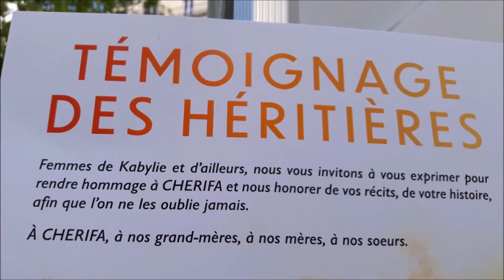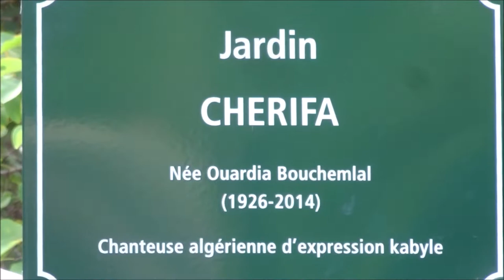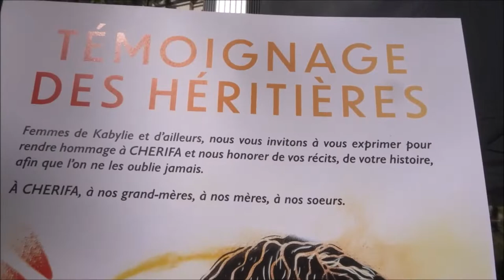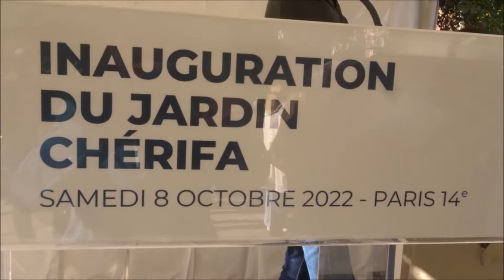inauguration du Jardin Cherifa 8oct 2022 jardincherifa chorale ccfb mariepanic Paris 75014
inauguration du Jardin Cherifa 8oct 2022 jardincherifa chorale ccfb mariepanic Paris 75014 Chorale CCFB Chants traditionnels kabyle La Chorale du Centre Culturel Franco-Berbère
+ Jardin CHERIFA au nom de la chanteuse Nna Cherifa algérienne d'expression kabyle née Ouardia Bouchemlal 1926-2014
+ prise de parole Carine Petit maire du 14e arrondissement de Paris Parti Socialiste
+ prise de parole Zoubir Ghanem adjoint au maire du 14e ardt Paris
+ prise de parole anthropologue Madame Tassadit Yacine : Cherifa était une intellectuelle pour qui la chanson était un combat
+ Hommage aux mamans jardin Chérifa événement festif et culturel 8 octobre 2022 samedi à 14 heures au 126 Rue Raymond Losserand 75014 Métro Plaisance Ligne 13 à l'angle Rue d'Alésia